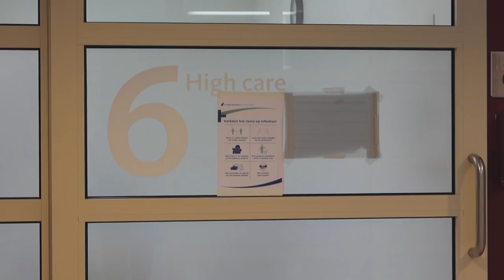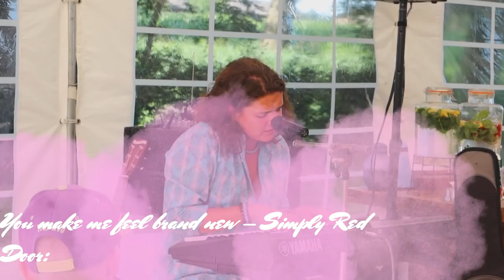RENEE BELANDT OP SPOEDEISENDE HULP EN SEM VAN TVOH GEEFT SERENADE || #328 || MIJN BORST HEEFT KANKER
Lieve Patatties,